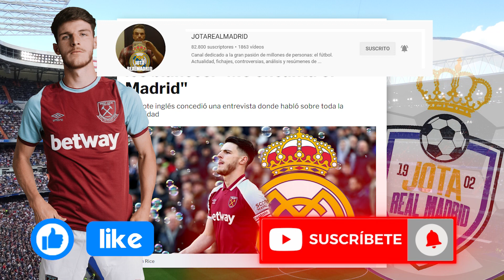"Me encanta el R.Madrid" | La declaración de amor de uno de los cracks MÁS COTIZADOS de la Premier